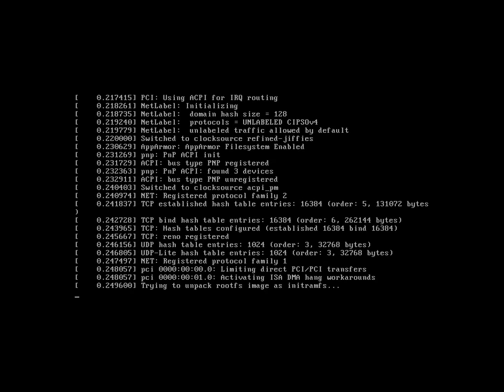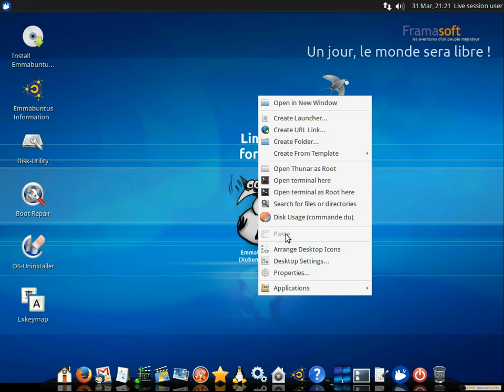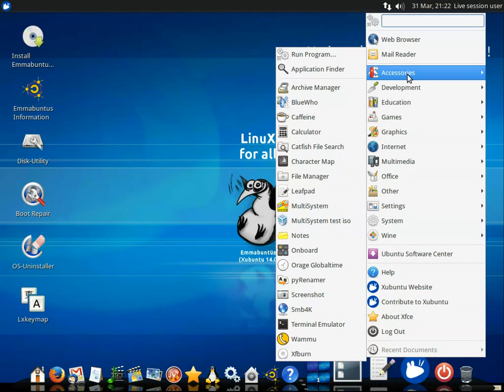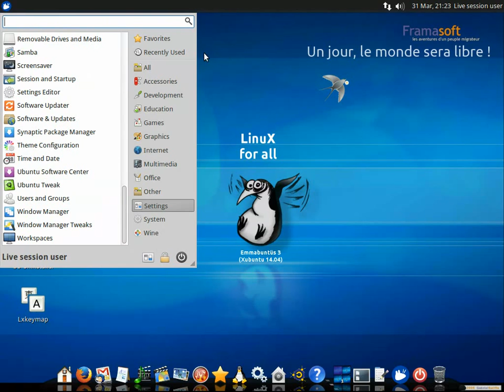Emmabuntus 3 1.01 - Boot and Desktop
Emmabuntus 3 1.01 boot process and default desktop